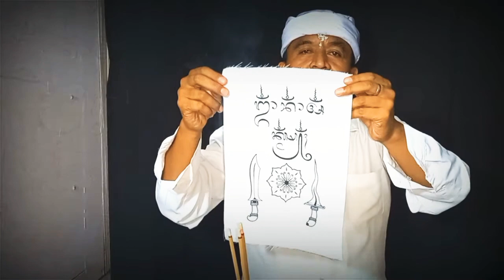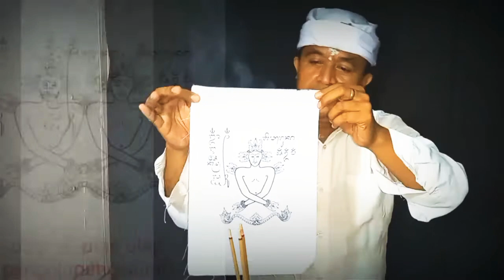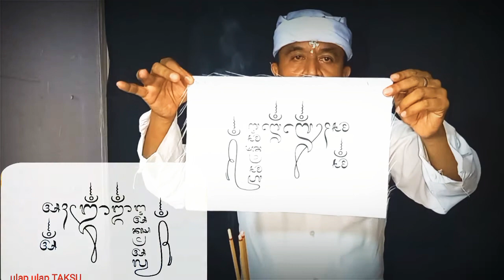bentuk ulap ulap# rerajahan# pemangku# bali# upakara# Yadnya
Ulap-ulap umumnya sebagai penanda bahwa benda atau bangunan sudah disucikan atau dipasupati. Dan, secara magis benda atau bangunan tersebut dipercaya sudah memiliki jiwa,
dan ulap ulap juga merupakan pemanggilan kekuatan dewa dewa kepada bangunan yang sudah di pelaspas.